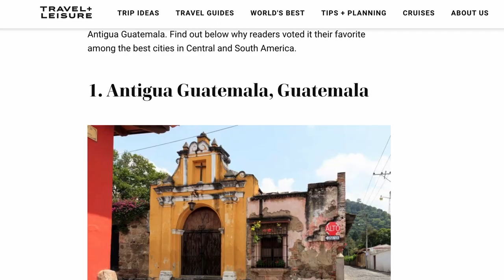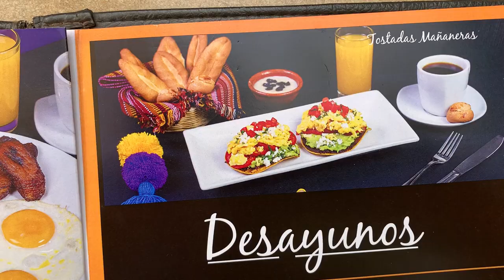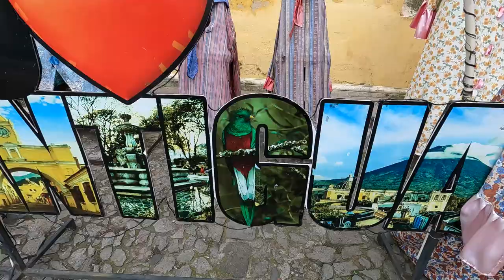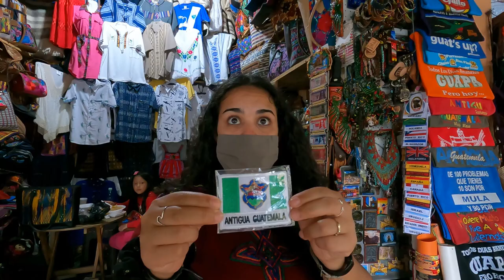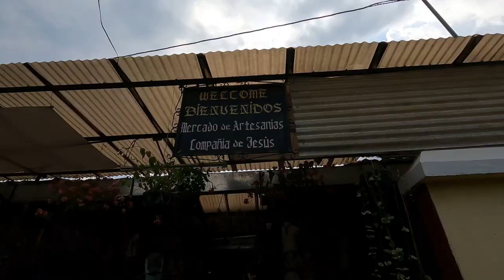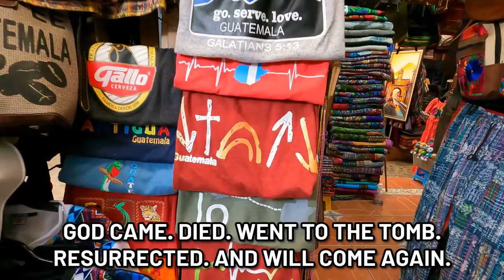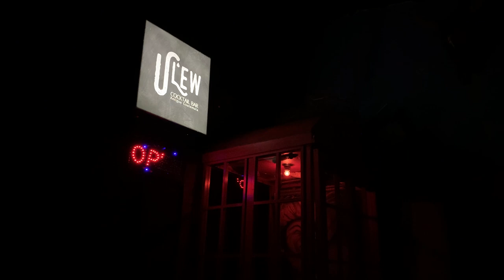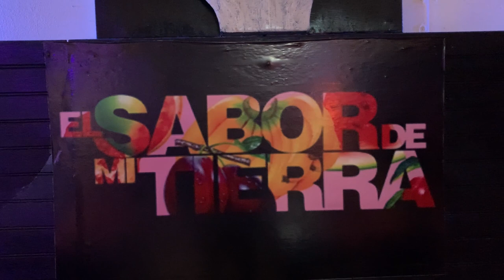Antigua Guatemala First Impressions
This is our first impressions of Antigua Guatemala in August 2022.

Planning a trip to Antigua? Sign up for our monthly newsletter and receive a FREE Antigua Travel Guide ⬇️

Description in English and Spanish Below. Subtitles are available in English and Spanish. Descripción en inglés y español a continuación. Los subtítulos están disponibles en inglés y español.

🇺🇸 - In this travel guide we give our first impressions from Antigua Guatemala in Central America. The city is 1,500 m above sea-level and in the Panchoy Valley, an earthquake-prone region. Many of the buildings were destroyed by an earthquake in 1773 but that has left stunning ruins with impressive facades. The city lays at the feet of Volcano Aqua.

In this Antigua Guatemala Travel Vlog we will be showing you a glimpse into modern day life.

You should add Antigua Guatemala to your travel wishlist! In this Antigua travel guide and Antigua Guatemala vlog we will show you this major hub for tourism in Central America. This is the country of eternal spring.

We show you what to do, and things to do in Antigua Guatemala, such as strolling through markets / mercados,  tasting Guatemala food, and our experience at a sunflower field on the outskirts of the city.  We hope this video gives you perspective and maybe changes your mind about Antigua, in which you can decide if Antigua is safe to visit. In this Antigua Guatemala Travel Vlog and travel guide we give you a tour through the crowds of people and talk with the locals and show you first hand that Antigua is safe.

For the first time in our travels we are in Central America. We are now in the heart of the Maya World. Guatemala is a country that promotes peace, architecture and culture. Today in Antigua we will go shopping in the markets, eat some food, and explore.

Antigua Guatemala, better known as Antigua, is the ancient capital of the Kingdom of Guatemala. It is known for its colonial Baroque and Spanish Renaissance architecture and for its ruins caused by the two earthquakes of 1773. Antigua is located in the Panchoy Valley, encircled by the volcanoes of Agua, Fuego and Acatenango.

In case you are new here, we are Will and Katy and we are a married couple that hopes to show you what it is like to travel and shop around the world in 2022!

Estas son nuestras primeras impresiones de Ciudad de Guatemala (Ciudad de Guatemala) en agosto de 2022.

🇬🇹 - En esta guía de viaje damos nuestras primeras impresiones de Antigua Guatemala en América Central. La ciudad se encuentra a 1.500 m sobre el nivel del mar y en el Valle de Panchoy, una región propensa a terremotos. Muchos de los edificios fueron destruidos por un terremoto en 1773, pero eso dejó impresionantes ruinas con impresionantes fachadas. La ciudad se encuentra a los pies del Volcán Aqua.

En este vlog de viajes de Antigua Guatemala, le mostraremos un vistazo a la vida moderna.

¡Debes agregar Antigua Guatemala a tu lista de deseos de viaje! En esta guía de viaje de Antigua y vlog de Antigua Guatemala, le mostraremos este importante centro de turismo en América Central. Este es el país de la eterna primavera.

Te mostramos qué hacer y qué hacer en Antigua Guatemala, como pasear por los mercados, probar la comida guatemalteca y nuestra experiencia en un campo de girasoles en las afueras de la ciudad. Esperamos que este video le brinde una perspectiva y tal vez le haga cambiar de opinión sobre Antigua, en el que puede decidir si Antigua es seguro visitarla. En este vlog de viajes y guía de viaje de Antigua Guatemala, le damos un recorrido a través de la multitud de personas y hablamos con los lugareños y le mostramos de primera mano que Antigua es segura.

Por primera vez en nuestros viajes estamos en Centroamérica. Ahora estamos en el corazón del Mundo Maya. Guatemala es un país que promueve la paz, la arquitectura y la cultura. Hoy en Antigua iremos de compras a los mercados, comeremos algo y exploraremos.

En caso de que seas nuevo aquí, somos Will y Katy y somos una pareja casada que espera mostrarte cómo es viajar y comprar en todo el mundo en 2022.

¿Qué posiblemente podría ser lo siguiente?